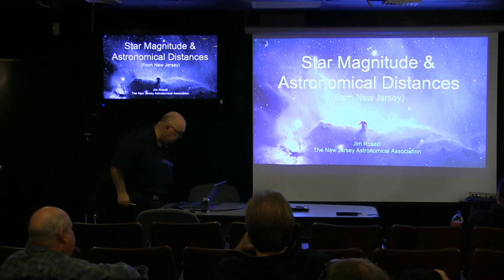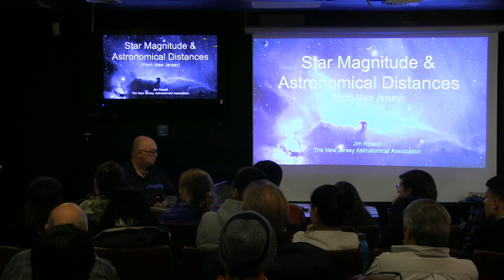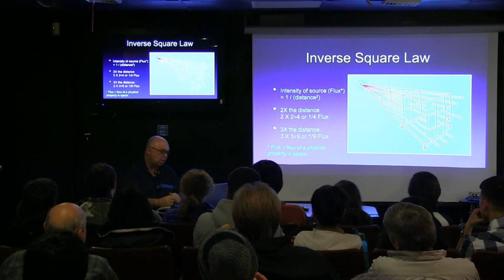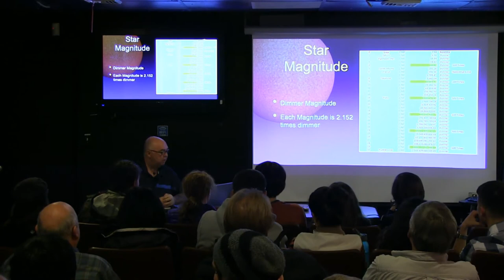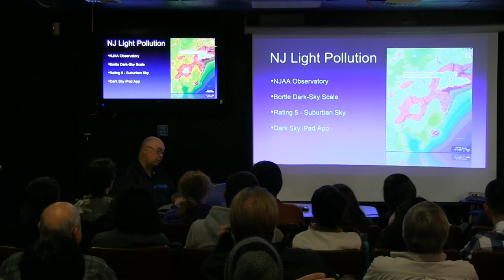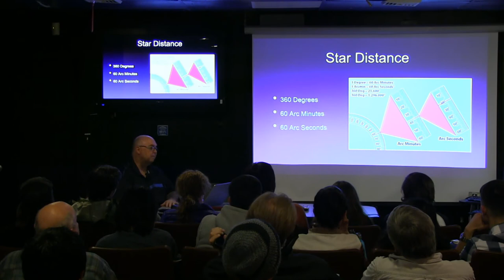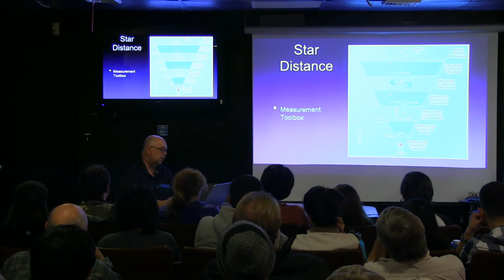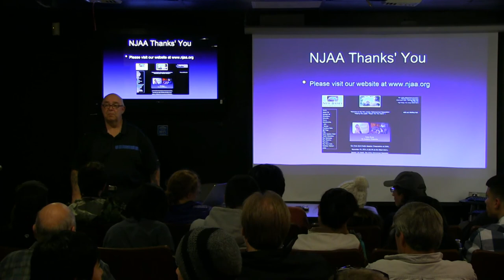NJAA Tonight : "Stellar Distances and Star Magnitudes" - Jim Roselli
Program: Stellar Distances and Star Magnitudes

In our quest for a better understanding of Astronomy and Cosmology, we often encounter a baffling array of terms used to quantify how far away astronomical objects appear from Earth. This presentation will help you understand the “Astronomical Scales” used for measuring distance and brightness of night sky objects.